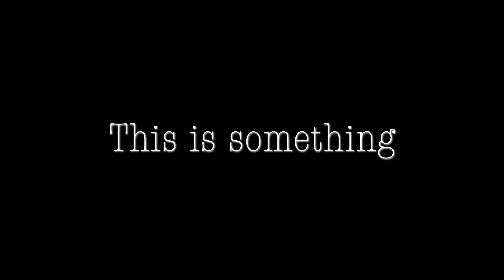Intro TRV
Welcome to The Real Vision, where I want to create videos to entertain the public while staying true to myself.